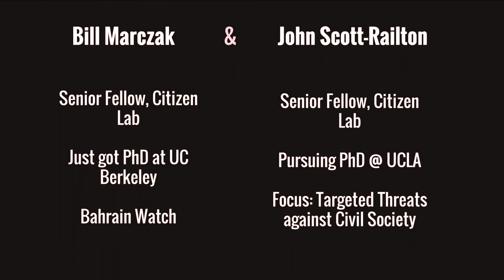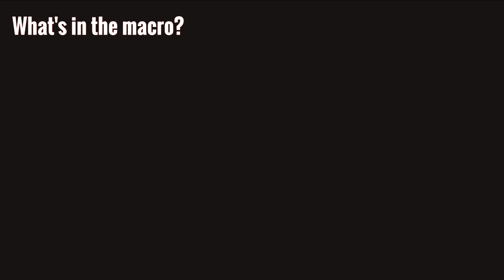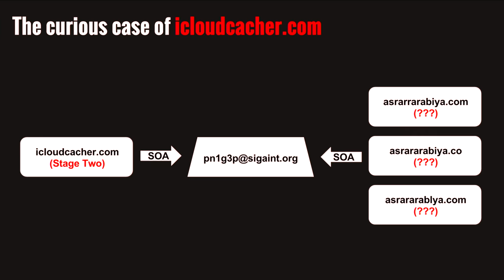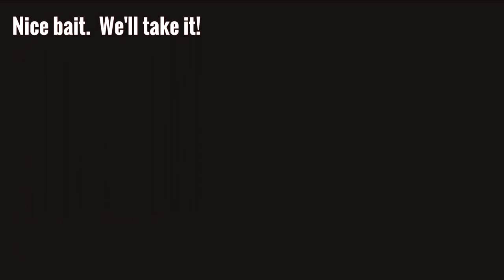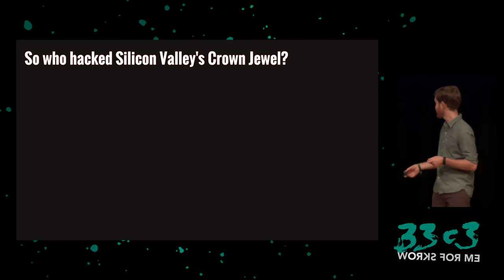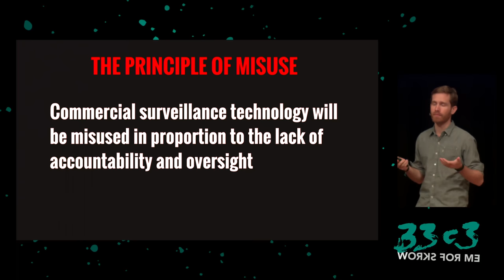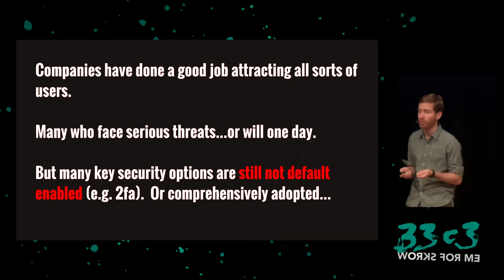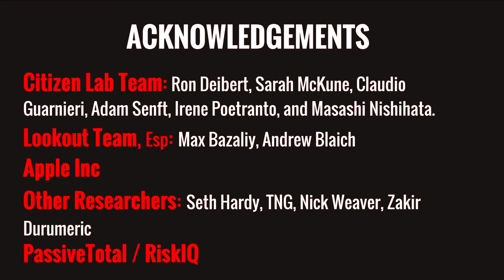Million Dollar Dissidents and the Rest of Us (33c3)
Uncovering Nation-State Mobile Espionage in the Wild

In August 2016, Apple issued updates to iOS and macOS that patched three zero-day vulnerabilities that were being exploited in the wild to remotely install persistent malcode on a target’s device if they tapped on a specially crafted link. We linked the vulnerabilities and malcode to US-owned, Israel-based NSO Group, a government-exclusive surveillance vendor described by one of its founders as “a complete ghost”.

Bill Marczak John Scott-Railton